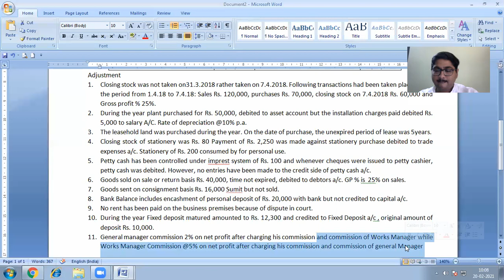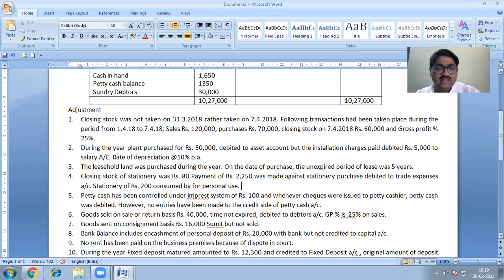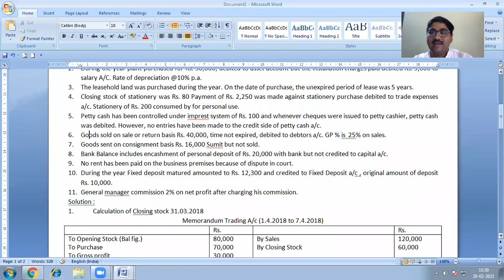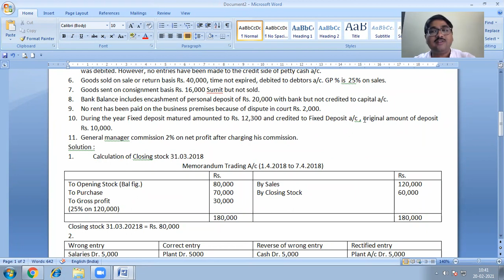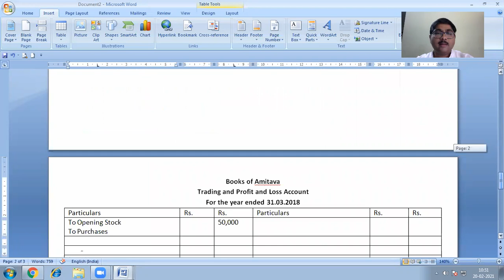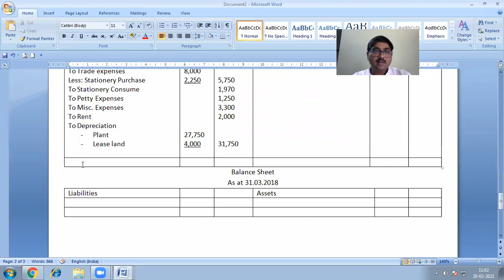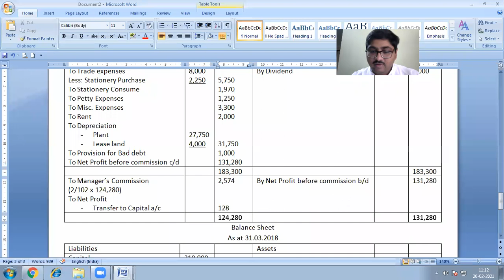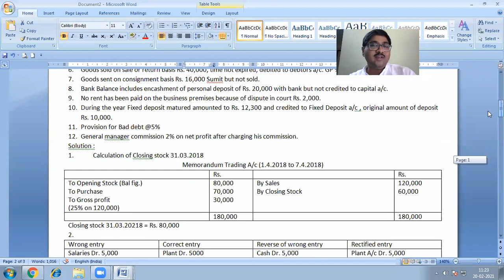Final Account Class 3